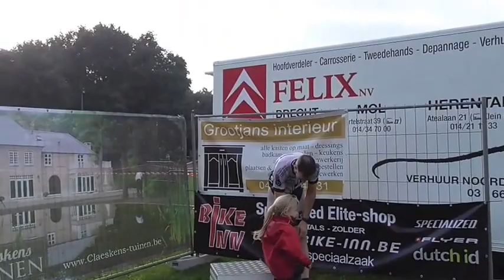10 10 2015 dorpelingen Wuustwezelt 473